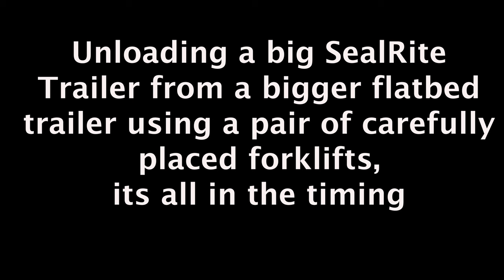Sealrite Trailer Unload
Road Work Ahead is the headquarters for all things asphalt maintenance for more than 150 miles in every direction.  Here a couple of skilled forklift operators are unloading a brand new Sealrite double axel trailer, so it can be prepared for delivery to one of our seal coat partners.